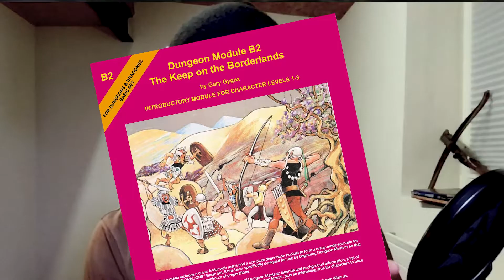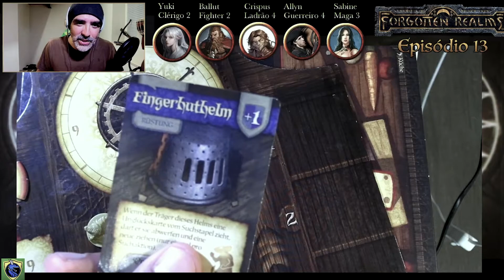Ensinando RPG pra crianças!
RPG de mesa não é só para adolescentes e adultos. Crianças também podem se divertir com esse hobby maravilhoso. Mas como narrar um jogo para crianças? Como ensinar rpg para crianças? Onde se deve tomar mais cuidado e atenção para que os pequenos adorem a experiência?

Neste vídeo discutimos essas questões e damos vários exemplos de como as interações de RPG na mesa pra tornar seu jogo o melhor possível. Como bônus damos o exemplo da história no excelente joguinho Mice & Mystics, que pode ser usada como base para aventuras com qualquer (ou nenhum) sistema.

Capítulos
00:00 Introdução ao tema
02:30 Regras em jogos para crianças
05:30 Pets, aliados e vilões
09:00 Criando as histórias
11:00 Criança, criatividade e exemplos
15:30 Exemplo de uma história para crianças baseada em um jogo de tabuleiro "Mice and Mystics"

*LORE* *DOS* *MUNDOS* *E* *PIADAS* *COM* *NOSSOS* *SHORTS* *DE* *RPG*
Para seus jogadores que só erram!
A playlist com todos os shorts

- Clique aqui para dicas de como narrar melhor em ilhas e outros locais isolados

- Clique aqui para aprender a criar Aventuras de RPG de mesa com 5 Minutos de preparo

- Clique aqui para aprender a criar aventuras de RPG de mesa One-Shot rapidinho

- Aventuras de RPG de mesa em florestas
- Aventuras de RPG de mesa no inverno Parte 1
- Aventuras de RPG de mesa no inverno parte 2

Criar uma aventura de rpg mesa pode ser mais fácil inspirado pela natureza! Quando agente passeia pela realidade e vê uma floresta de verdade, e não de um videogame, aí percebemos muitas coisas que funcionam diferente e podem melhorar os seus jogos. Dessa vez visitamos uma ilha porém!

Ilhas, vales distantes e outros locais isolados do "mundo normal" são oportunidades para excelentes aventuras e campanhas nos mundos roleplay. A ideia aqui não é "jogo realista"/simulacionista e sim mostrar os elementos das ilhas e locais isolados que podem enriquecer sua narração.

🐲 Quer jogar rpg de mesa? No Barraco do Ladob você encontra um grupo de veteranos do RPG que continuam a se aventurar por todas as edições e mundos de D&D. Quer ver como um jogo "old school" funciona? Então curta nossos vídeos e aventuras.

Aventuras no Espaço com Spelljammer (D&D 5e)

O nascimento da magia selvagem nos Reinos Esquecidos (AD&D 1e)

A selvageria de Dark Sun (AD&D 2e)

Veja como são aventuras nos mais altos levels de D&D 5e

Curse of Strahd (D&D 5e)

*COMO* *CRIAR* *RPG* *DE* *MESA*
Criando seu próprio RPG de mesa (Parte 1 - Campanha e Regras)
Criando seu próprio RPG de mesa (Parte 2 - Técnicas, Estatística e Design de Regras)
Criando seu próprio RPG de mesa (Parte 3 - Habilidades e Perícias)